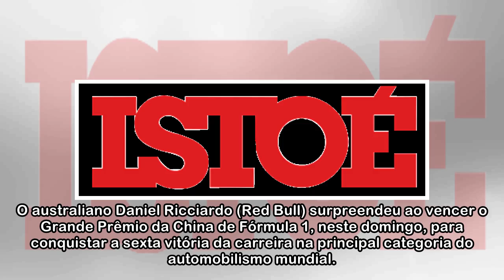Daniel Ricciardo (Red Bull) vence GP da China da Fórmula 1 - ISTOÉ Independente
O australiano Daniel Ricciardo (Red Bull) surpreendeu ao vencer o Grande Prêmio da China de Fórmula 1, neste domingo, para conquistar a sexta vitória da carreira na principal categoria do automobilism...